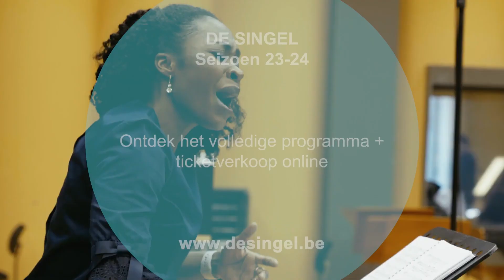ATV - 100% Cultuur | Seizoenslancering DE SINGEL 23-24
Ontdek de hidden gems van het nieuwe seizoen van DE SINGEL! We varen onder de vlag van Worlds to come en nodigen iedereen uit om andere perspectieven en werelden te ontdekken. Programmator Shamisa Debroey licht het programma toe in een reportage van ATV voor 100% Cultuur.